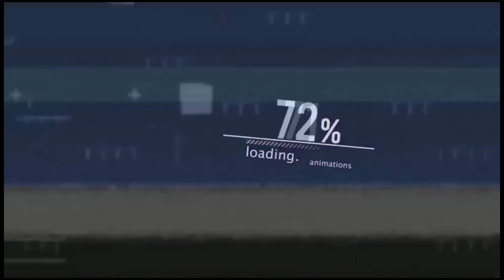খুবই চমৎকার ফার্নিচার বেডরুম সেট || ম্যাট্রেস সহ ২০ বছরের গ্যারান্টি || Furniture Bedroom package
Shop Address:
World Class Furniture / ওয়ার্ল্ড ক্লাস ফার্নিচার
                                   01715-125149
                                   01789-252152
↪️ Location: বাড়ি ৬২, আজমপুর কাঁচা বাজার, দক্ষিনখানা, উত্তরা, ঢাকা-১২৩০

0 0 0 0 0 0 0